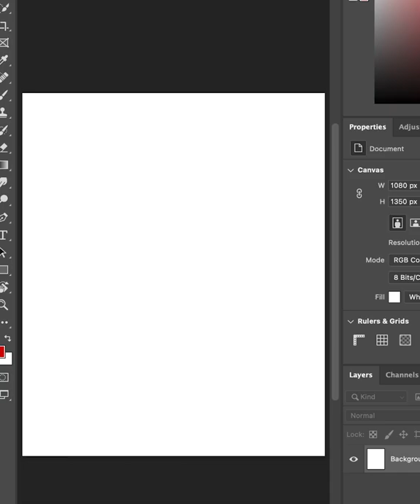Making a Custom College Football Commitment Edit with Jeff Palicki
Order a custom Jersey Swap or Commitment Edit from Jeff Palicki

Get at me for all all of your sports photo edit + video editing needs!